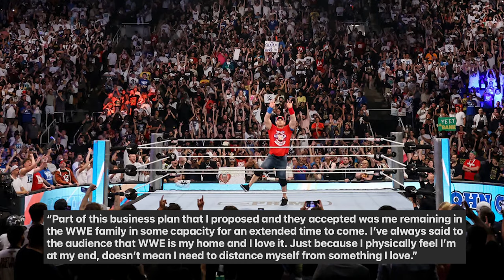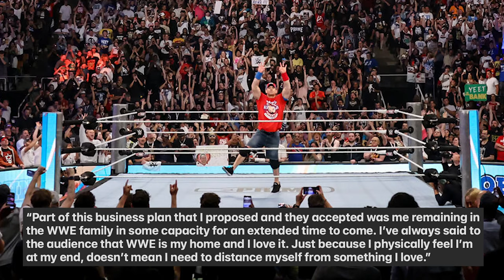CM Punk Wants To Face John Cena Before Cena's WWE Retirement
Welcome to another episode of The Latest with Denise Salcedo breaking down the biggest wrestling news headlines of the week so far.

TOPICS:
--CM Punk wants to face John Cena again before Cena’s WWE retirement
--WWE announces storyline suspension for Drew McIntyre
--Solo Sikoa pins Cody Rhodes at WWE Money in the Bank
--Tiffany Stratton wins women’s WWE Money in the Bank ladder match
--WWE touts record-breaking success of Money in the Bank 2024
--Ethan Page crowned NXT Champion at Heatwave
-- Joe Hendry video clip plays at end of WWE NXT Heatwave